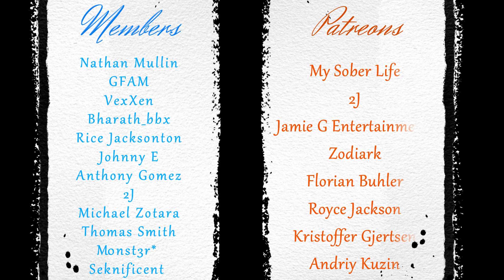Reaction to JINJER - Pisces (Live Session) | Napalm Records (Patreon Request)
This metal band is fronted by female vocalist, Tatiana Shmailyuk who is extremely talented! She can sing and scream very well and is just all around awesome! Thank you very much for the request Andriy! And thank you everyone for watching!